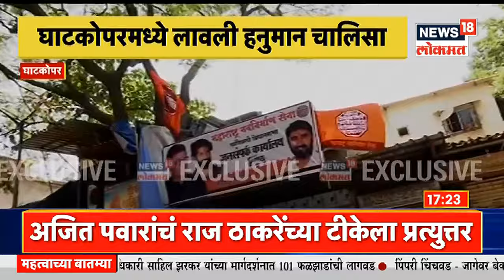Sandhyakalchya Batmya @5PM | नाशिकमध्ये ट्रेनला अपघात | राज ठाकरेंच्या भाषणावरून राजकारण 'गरम'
नाशिक जिल्ह्यातील लहवीत ते देवळाली दरम्यान एलटीटी-जयनगर (पवन) एक्सप्रेसला अपघात (LTT Jaynagar express train derailed) झाला आहे. पवन एक्सप्रेसचे चार डबे रुळावरुन घसरले आहेत. या अपघातात अनेक प्रवासी जखमी झाले असल्याची माहिती समोर येत आहे. नाशिकच्या हलवीत स्थानकाजवळ ही दुर्घटना घडली आहे.